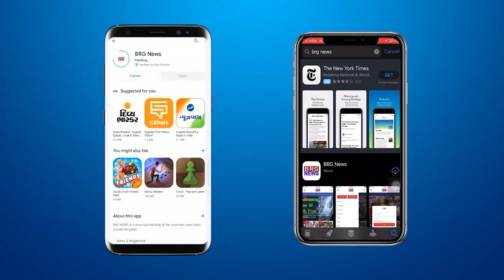बिल्डर असोसिएशनकी ओर से पुलिस कमिश्नर को दिए गए आवेदन के सामने अपना जवाब देने पहुंचे सोशल एक्टिविस्ट